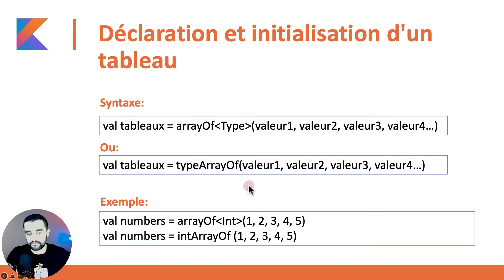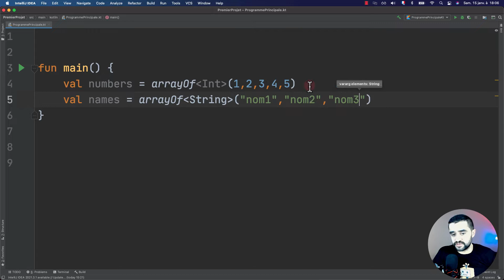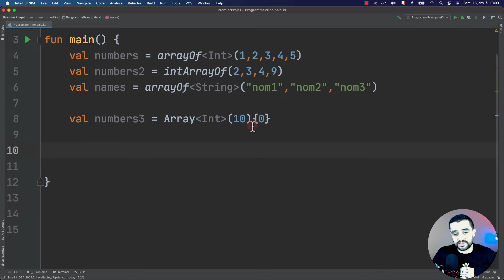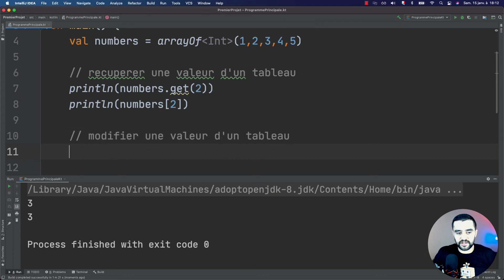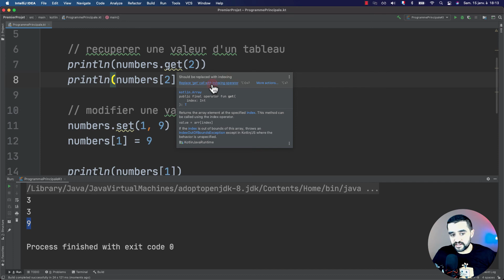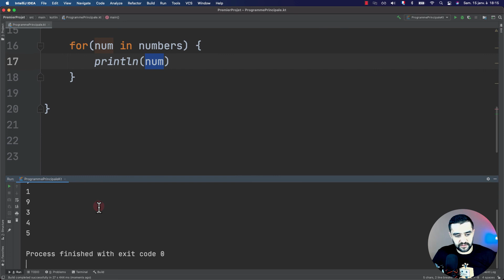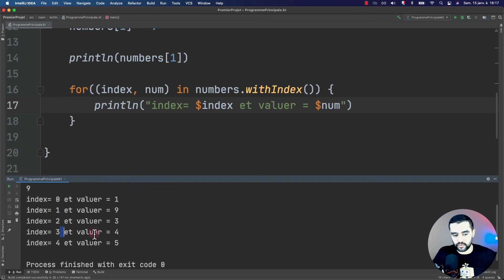#18 Déclaration et initialisation d'un tableau en kotlin | Formation Kotlin complète 2022